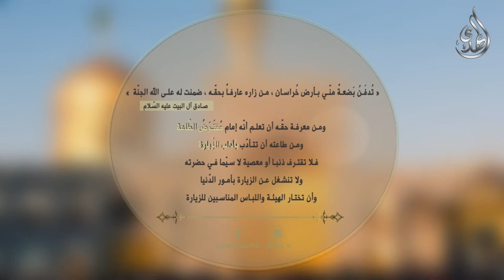عن حق زيارة الامام علي بن موسى الرضا عليه السلام